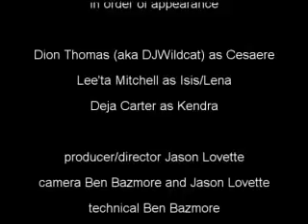Whoevah is Raping A Child is Gonna DIE!! ... "The iNITIATE 2"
Part II, In The Initiate Action Web Series.  It is now Day 2.

Isis and Ceasare evaluate The Initiate's first assignment.

Then Isis receives a frantic call from her sister!

In the mean time how about you get caught up on what happened in the other episodes?  Don't be left in the dark.

If you missed the other episodes here they are homie!